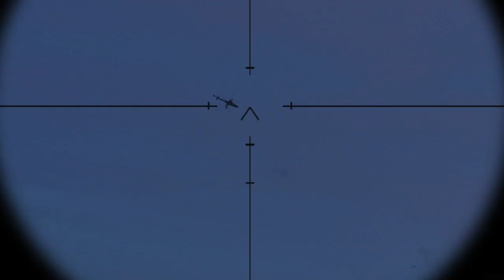ANGRY PUTIN!!! Advanced Ukraina Missile Destroys Dozens of Russia's Newest Fighter Jets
ARMA 3
SIMULATION GAMPLAY AND NOT THE REAL LIFE!!!